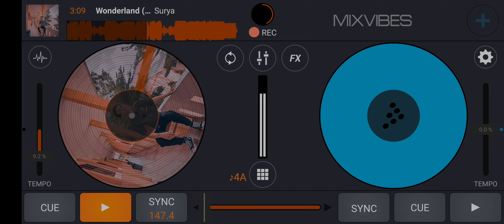Wonderland ( Surya X Bimo )Req Ahmad